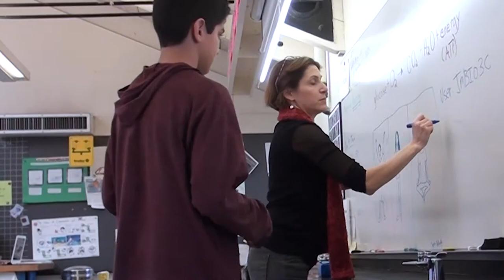SHS TTC Minute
Shady Hill School

Ray Swagerty, videographer for Oasis Video